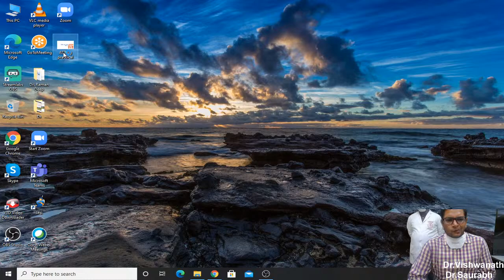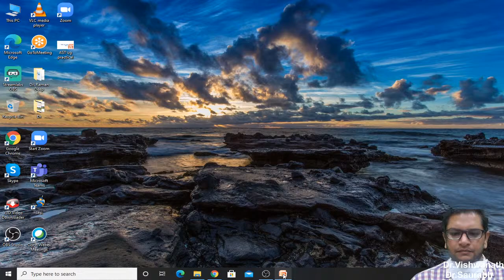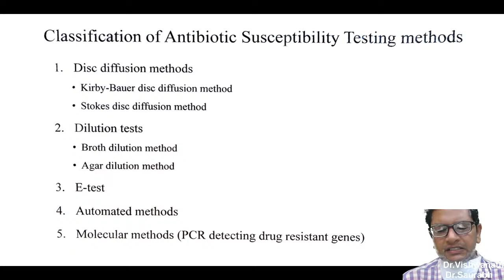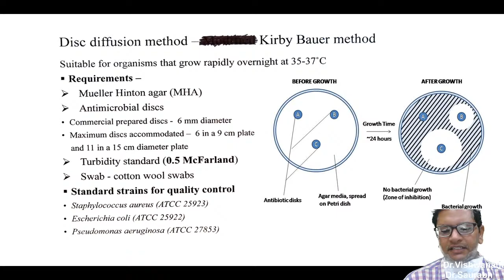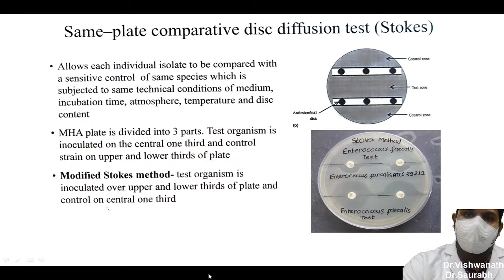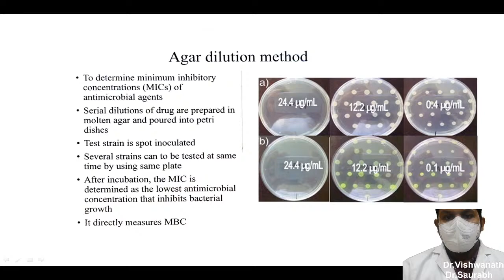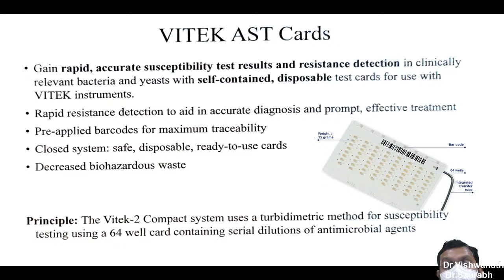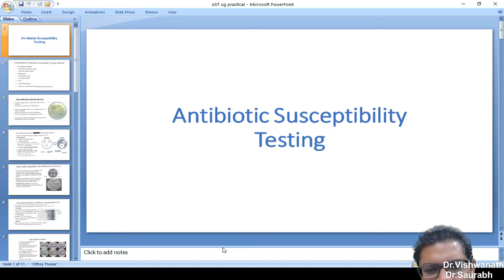Antimicrobial susceptibility testing Practical